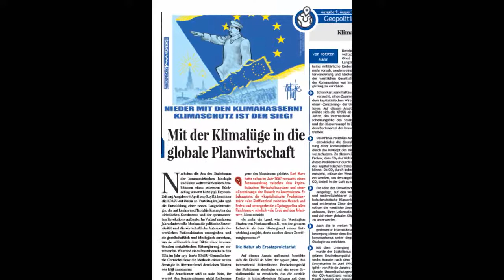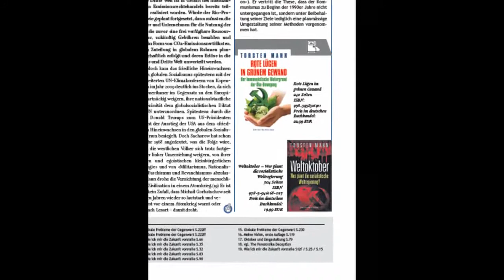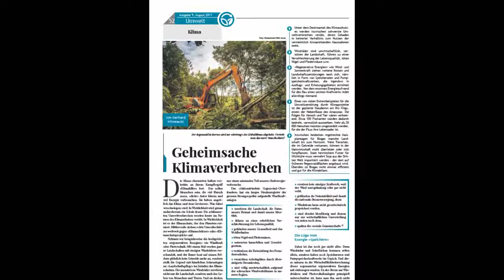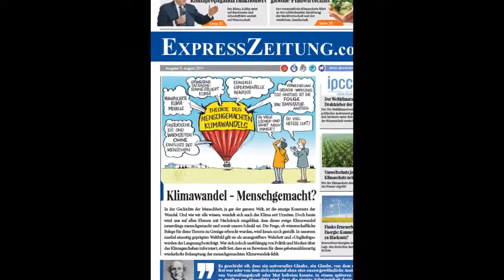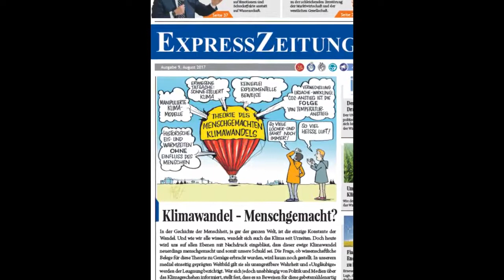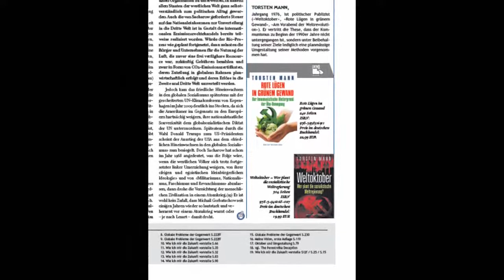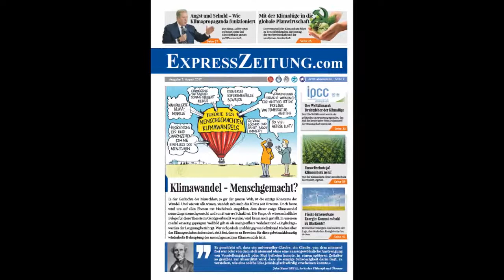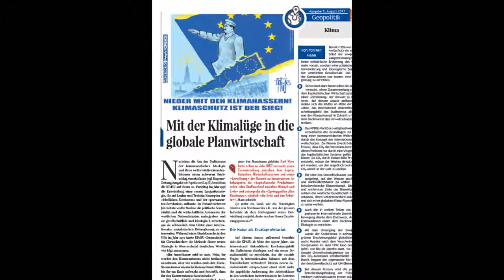ExpressZeitung Nr.9/August 2017 Thema: Die Klimalüge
Der ''Jugend von heute'' steht mehr der Sinn nach Youtube-Videos mit ihren Idolen aus der Musik- und Filmindustrie, anstatt langweilige Bücher über Politik und .